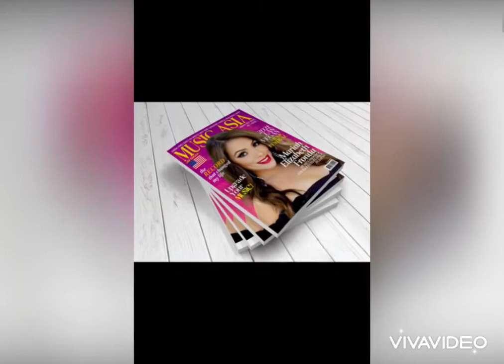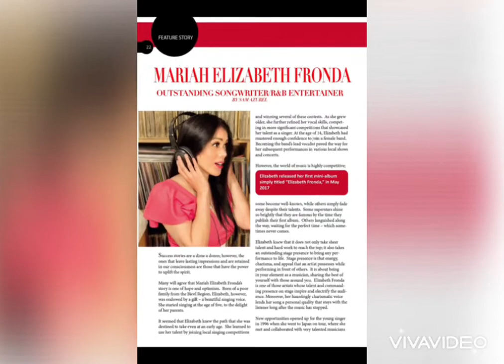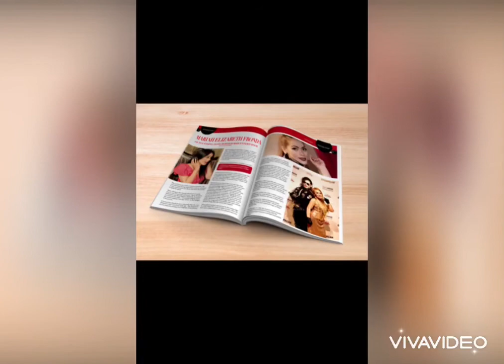SUMMERTIME ELLA FITZGERALD COVER BY ELIZABETH MARIAH FRONDA